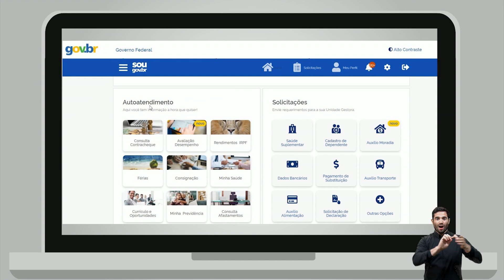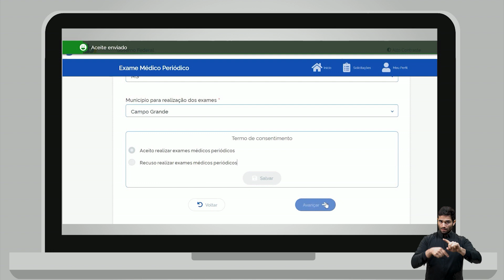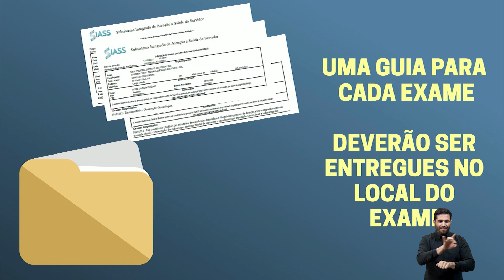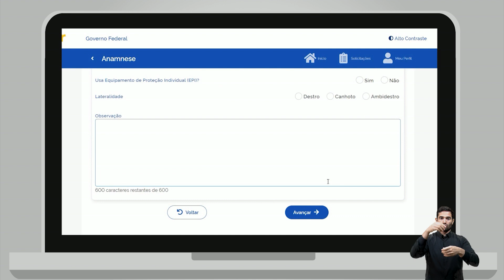Exames periódicos para servidores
Ei, servidor, vamos cuidar da saúde?
Os exames periódicos são realizados para verificar o estado de saúde atual do(a) servidor(a) e constatar se há alguma doença a ser tratada ou monitorada.